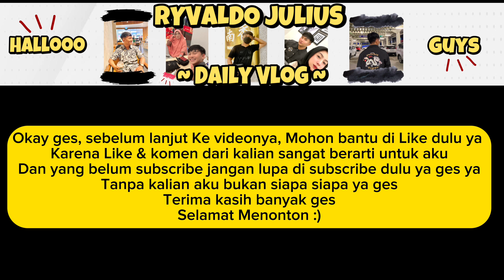MASANG BUNGA GANTUNG YANG LAGI VIRAL DI TEMANI MAMA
THANKYOU GES BUAT KALIAN YANG SUDAH NONTON DARI AWAL SAMPE AKHIR.🤝

ENDORSEMENT / COLLABORATION (WA)= 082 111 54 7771

TERIMAKASIH😊